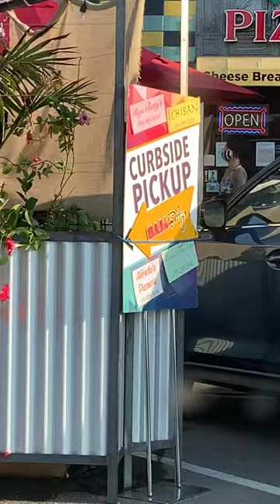Hillcrest summer night #2